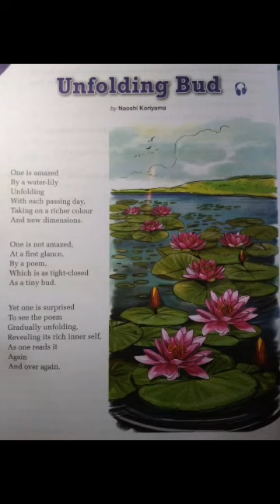|| Unfolding Bud || Naoshi koriyama ||